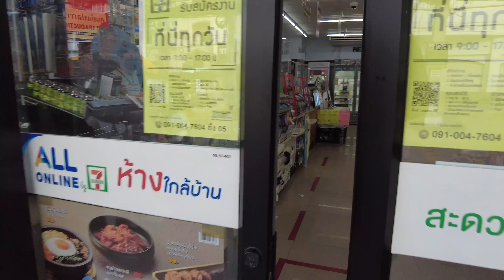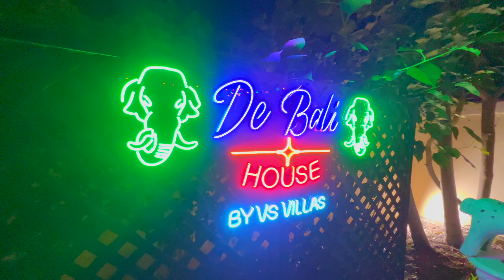Private Pool Villa For Bachelor Party In Thailand | PATTAYA | THAILAND VLOGS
DM ON INSTAGRAM FOR